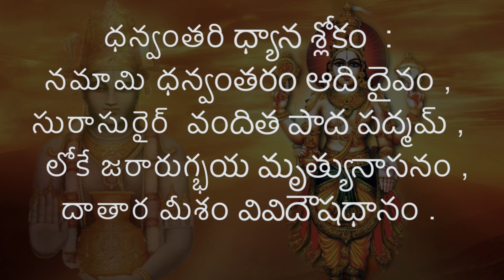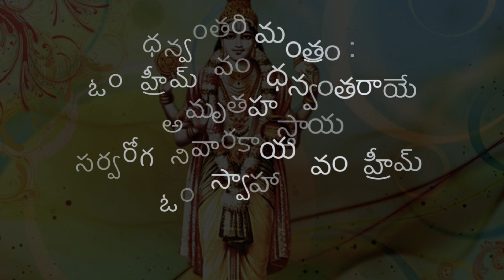Who is Lord Dhanvantri | ధన్వంతరి స్వామి యొక్క విశిష్టత | Telugu Traditional World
దీర్ఘ కాలిక వ్యాధులను తొలగించే మంత్రం
సకల శుభాలు కలిగించే ధన్వంతరి ఆరాధన
అనారోగ్య సమస్యలు తొలగించే ధన్వంతరి స్వామి
Dhanvantri Mantra Miracles
What is Dhanvantari famous for
Why do we pray Dhanvantari